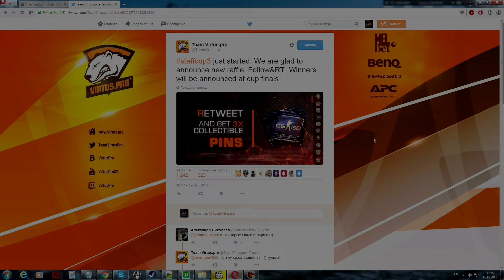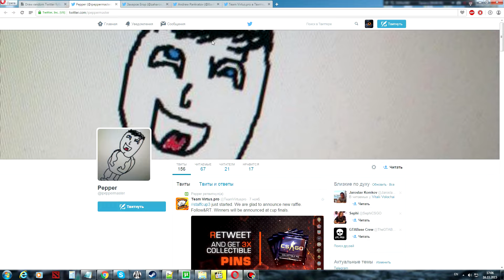CS:GO Pins raffle